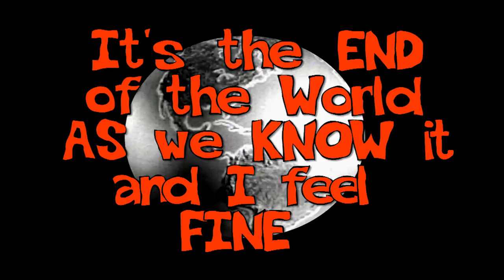Colombia: What's Behind the Paro Nacional?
An interview with Marcela of Las Organizaciones Sociales de Arauca on the Paro Nacional, or national strike, launched on May 30th by a coalition of peasants, Indigenous peeps, Afro-Colombians, students, truck drivers and precarious workers. Marcela also breaks down the effects of Plan Colombia, 18 years after it was first launched, and the paramilitary violence that continues to target organizers and land defenders.